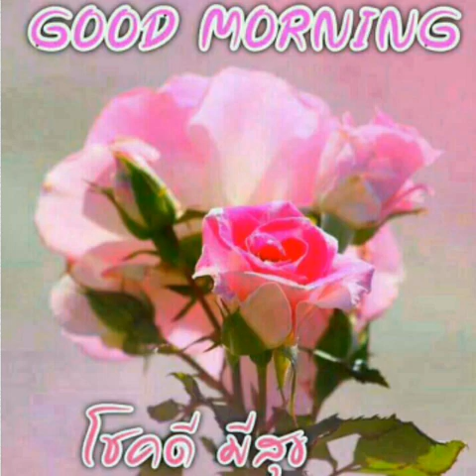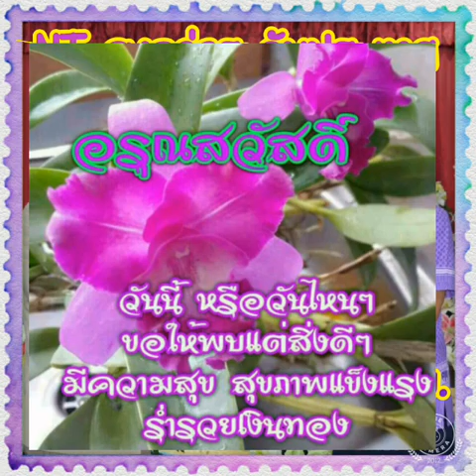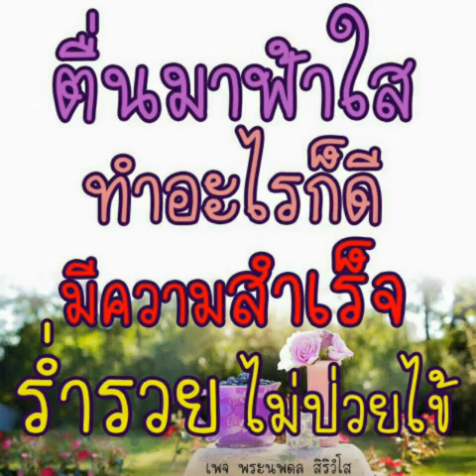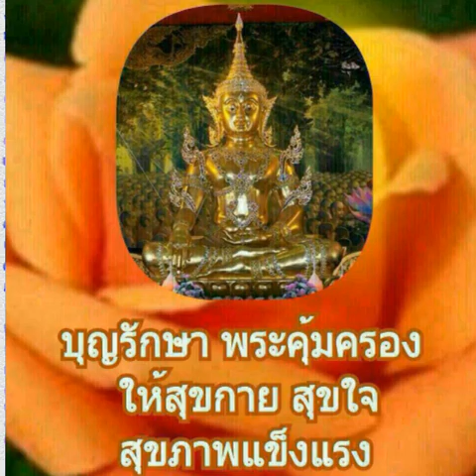รักฉันนั้น เพื่อเธอ...